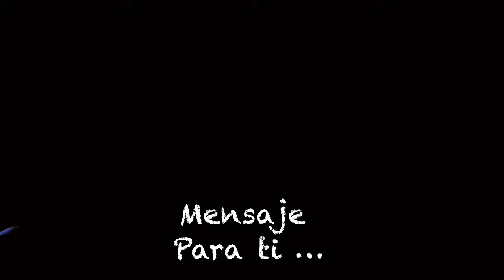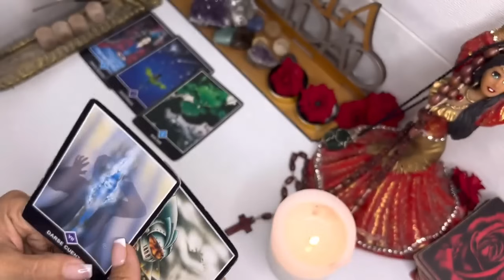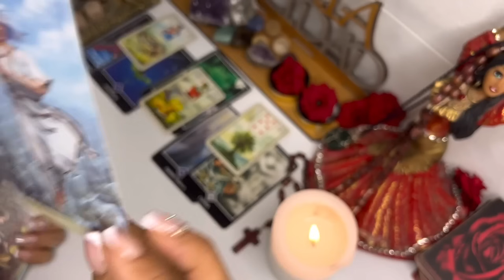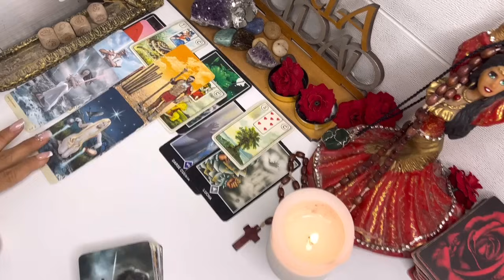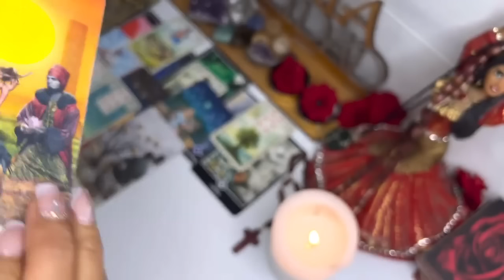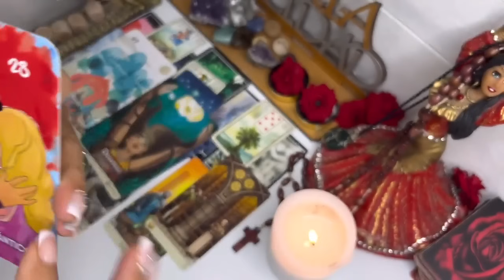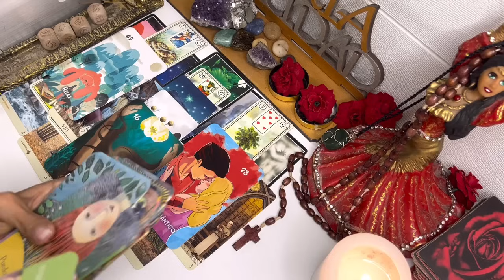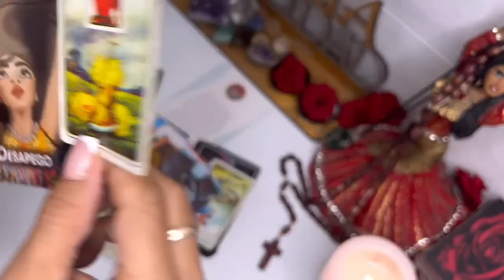ACUARIO-ESTAS ENTRANDO A UN CICLO COMPLETAMENTE NUEVO !ALGO IMPORTANTE EN PROCESO PARA TI !